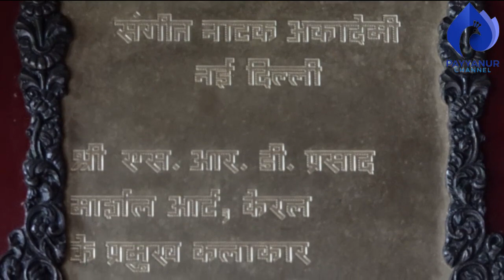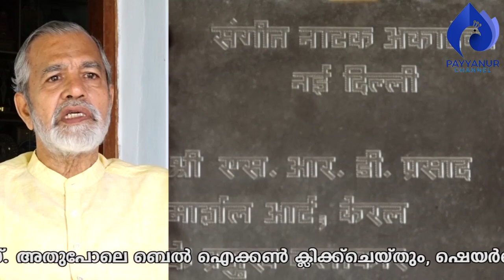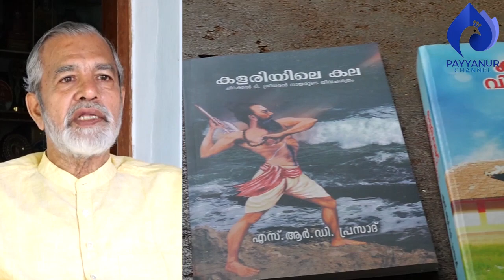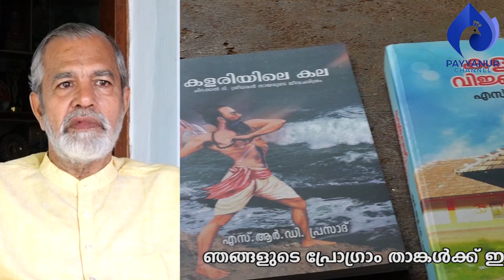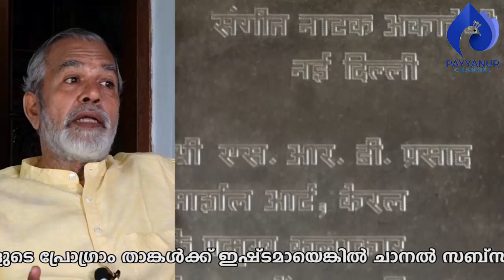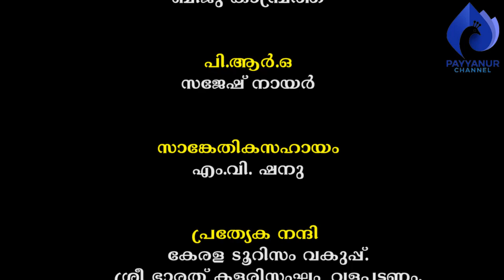പ്രസാദ് ഗുരുക്കളുടെ കളരിയനുഭവങ്ങള്‍